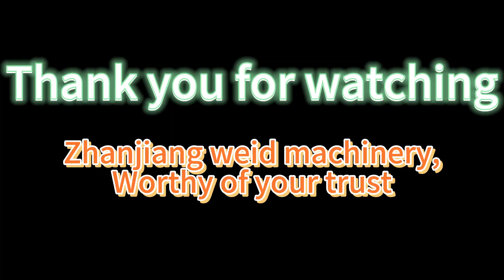22inch roller creper machine-continous natural cup rubber sheet production in Africa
Some factories cannot make the continous sheet by their machines, but here we can make it.